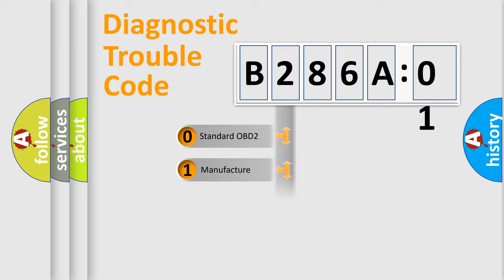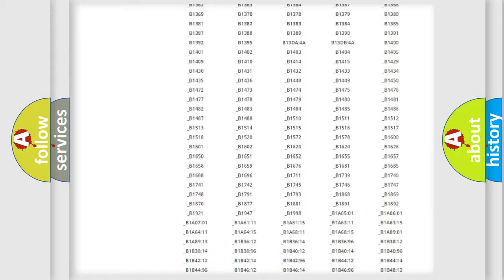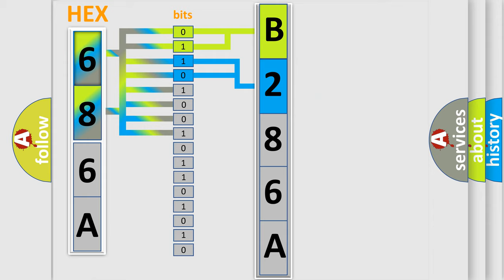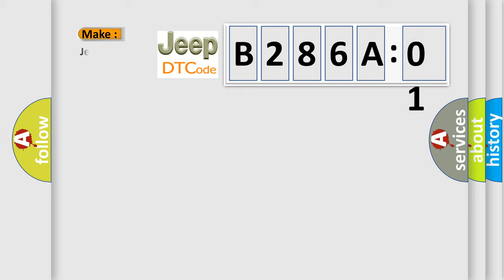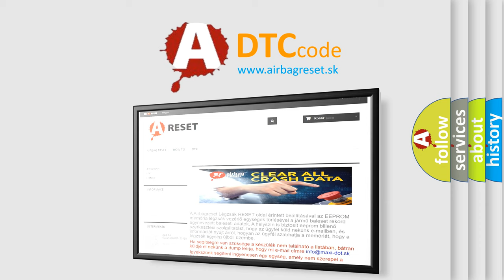DTC Jeep B286A-01 Short Explanation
Contents:
0:21 Basic DTC analysis according to OBD2 protocol standard.
1:48 Insight into programming
2:58 A diagnostically understandable description of the Diagnostic Trouble Code
3:05 Basic error definition

Make:
Jeep
Code:
B286A 01
Definition:
Ignition Input Off or On or Start
Description:
The PCM monitors the ignition key state.This DTC sets when the key state is not available.
Cause:
ISP-R circuit openISP-R circuit short to ground
Failure Type: